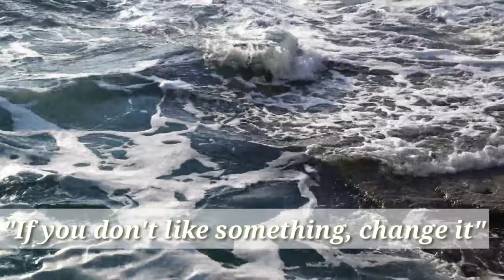Best beach music | Copyright Free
This is one of the best beach beats for you. Enjoy this music with the beloved person.